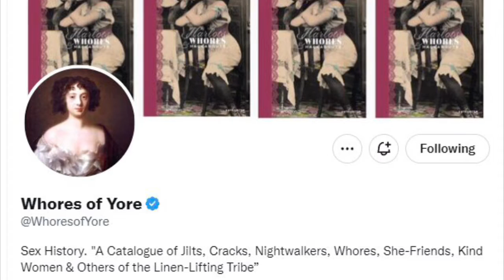MAGIC and the Muse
Inspired by THE WITCH (1882) painted by Luis Ricardo Falero, enjoy this Halloween treat from Allie. Plus, catch a teaser of what's to come from this channel.

Features paintings by Luis Ricard Falero, photographs by Jack Plasky (Demri Parrott), Man Ray (Lee Miller), Andy Warhol (Edie Sedgwick), Robert Mapplethorpe (Patti Smith), Tim Burton (Lisa Marie), Edward Weston (Tina Modotti), and videos/images by H. Allegra Lansing.

Music is "Halloween Soundscape" by Holizna.